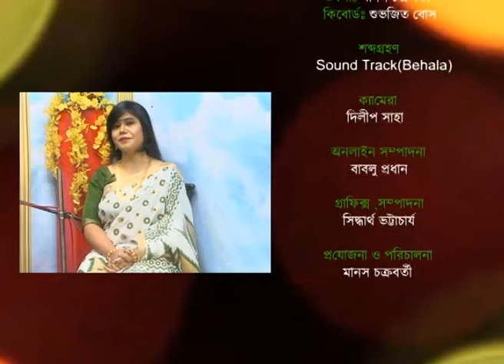SURER AKASH*** RUBY ACHARYA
SINGER - RUBY ACHARYA
TABLA - MANAS CHAKRABORTY
KEYBOARD - SUBHOJIT BOSE